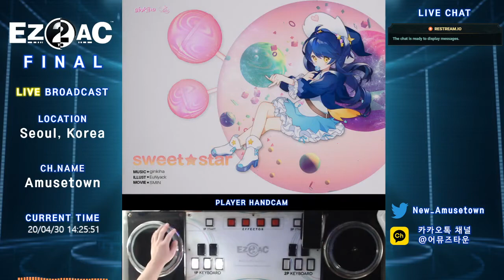[Ez2catch] sweet★star (8)